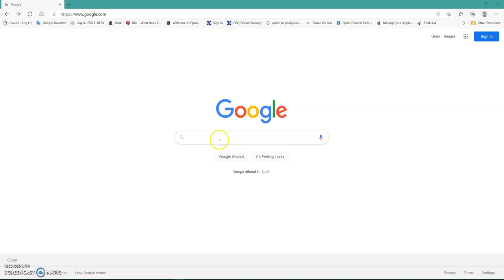Simple steps to make your own dotted/tracing letters in MS Office ☺️ Download the free fönt 👇🏻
Make your own dotted/tracing letters in MS Office, specially to your little preschooler(s). 😊